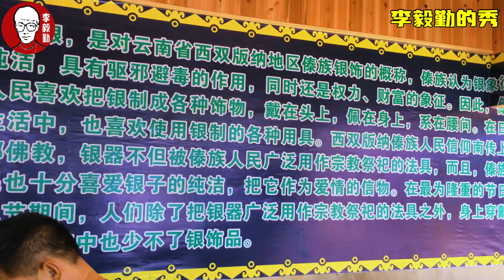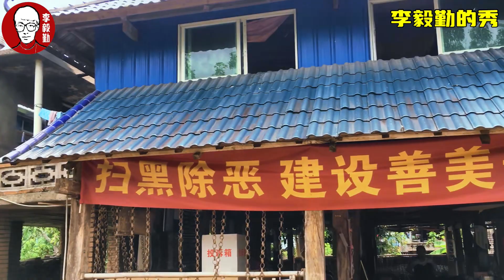云南自助八日游｜二｜西双版纳｜探访傣族村落及原始森林中的克木人｜李毅勤的秀｜第679集｜20230630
这一天
我们游了两个景点
傣族村落和雨林谷(克木人)
还欣赏了克木人的表演
由于我是第二次来玩了
我就发现
傣族村落的讲解员
讲得台词都是一样样的
这次
我专门录下来给你们听
通常她们都是边讲解
边推销她们的产品
主要是一些银器
这里的水果真的好吃
由其是：菠萝
是我吃过的最好的菠萝！
我在想 要不要
在这里买套房子？
小云：买房子做什么？
住下来 吃水果...
嗨！那豆腐可是跌下肉价钱了！
游完了傣族村落
下一站就是昐望已久的
原始森林
里面住着克木人...
他们是怎样的一群人呢？
我们下集分享...